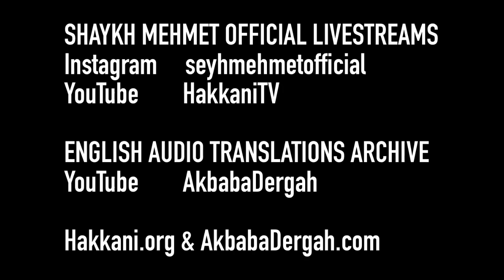Miracle by Shaykh Muhammad Mehmet Adil (q) [ENGLISH]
Sohbah from Mawlana Shaykh Muhammad Mehmet Adil

10 May 2021 / 28 Ramadan 1442

Fajr Sohbah